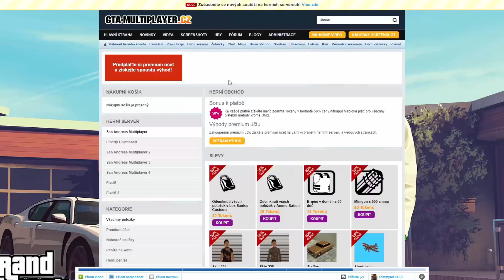PADNE NÁM UŽ KONEČNE SPEC LSPD Z 260 NÁHODNÝCH BALÍČKOV? | GTA SAMP - WTLS | CZ/SK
IP serveru: s1.gta-multiplayer.cz:7777
💲 Zaregistrujte sa cez môj link a získajte tak ihneď $250.000 do hry
👀💖SLEDUJTE MOJE SIETE💖👀
                           Zdravím všetkých!
Je tu koniec roka, čo značí našu každoročnú tradíciu otvárania náhodných balíčkov za účelom získania špeciálneho vianočného vozidla. Noa keďže som tento rok poctivo našetril niečo cez 2600 tokenov, tak si balíčkov rozbalíme dokopy až 260. Podarí sa mi tak konečne otvoriť vianočné spec LSPD alebo mi titul smoliara v otváraní zostane už natrvalo?
Ak sa ti môj kanál páči, budem rád za akúkoľvek podporu v podobe:
🎎 ZDIEĽANIE
🔔 ZVONČEK